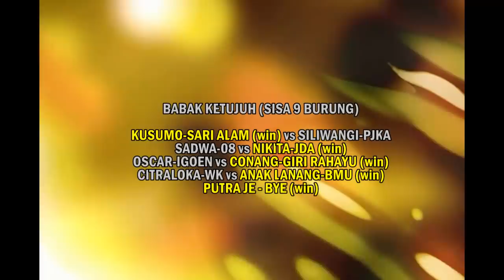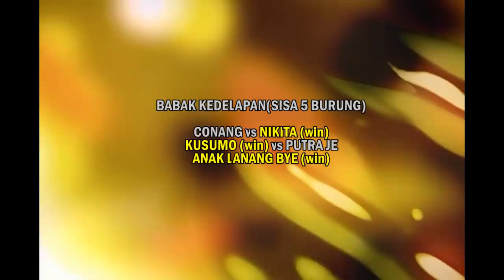SHOOT TIGA KUSUMO ISTIMEWA : BELI BOSS !!!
Kusumo berhasil menjadi jawara sejati di lomba nasional PMTI lapak WK MD Cilacap pekan kemaren. Ia berhasil menyingkirkan player-player mumpuni dengan shoot tiganya yang istimewa. bagaimana Perjalanan Kusumo dan Nikita ke fina? simak vidionya guys...